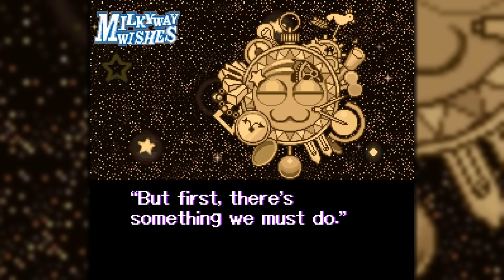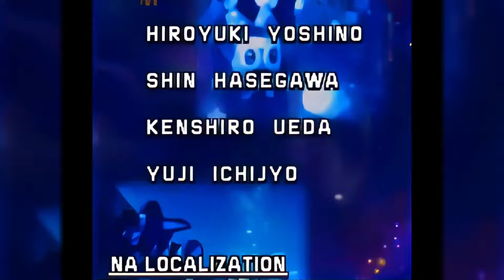Evolution of Marx in Kirby Games (1996-2023)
This Video shows the Evolution of Marx in Kirby Games and Spin-offs. This includes all Appearances, Bosses, Cutscenes and Cameos in which Marx takes place. Please enjoy.

►Timecodes

00:00 - Kirby Super Star (1996 - SNES)
04:15 - Kirby: Squeak Squad (2006 - NDS)
04:28 - Kirby Super Star Ultra (2008 - NDS)
16:38 - Kirby Mass Attack (2011 - NDS)
17:41 - Kirby's Return to Dream Land (2011 - Wii)
18:04 - Kirby: Triple Deluxe (2014 - 3DS)
19:19 - Kirby Fighters Deluxe (2014 - 3DS)
20:21 - Kirby: Planet Robobot (2016 - 3DS)
20:37 - Kirby Star Allies (2018 - Switch)
23:30 - Super Smash Bros. Ultimate (2018 - Switch)
25:58 - Super Kirby Clash (2019 - Switch)
27:00 - Kirby Fighters 2 (2020 - Switch)
27:51 - Kirby's Dream Buffet (2022 - Switch)
28:45 - Kirby’s Return to Dream Land Deluxe (2023 - Switch)